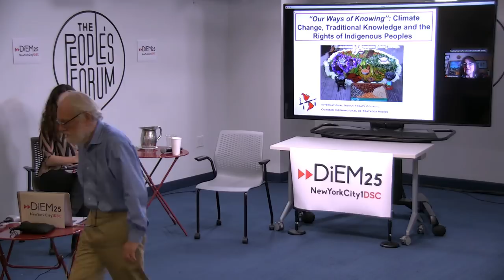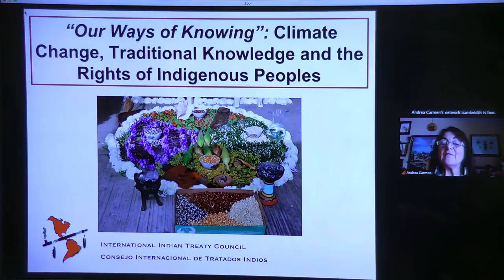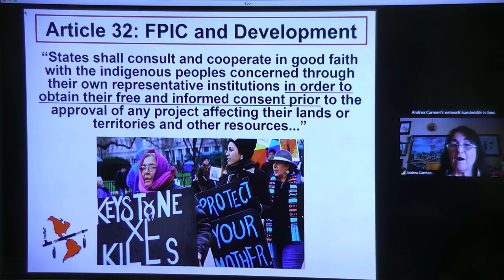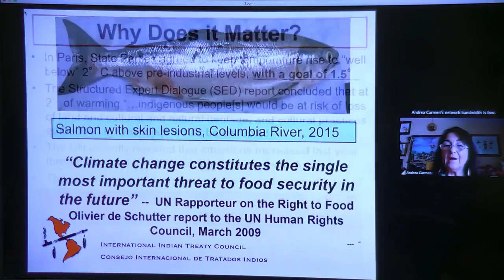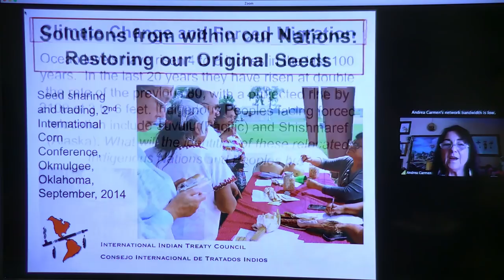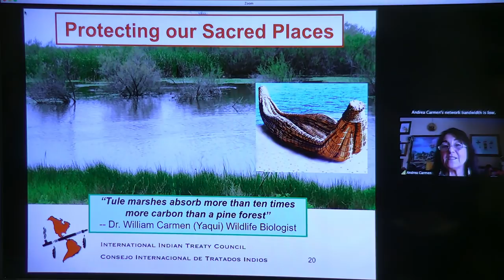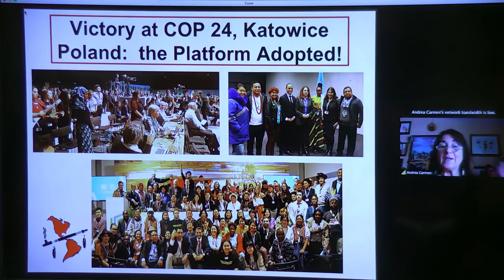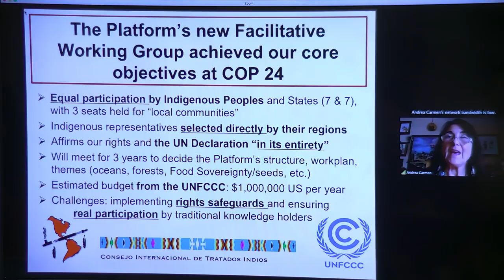WorldWide Green New Deals: Social Movements & Climate Emergency